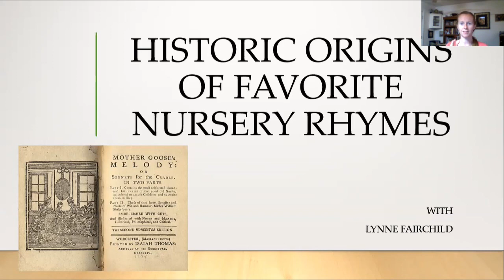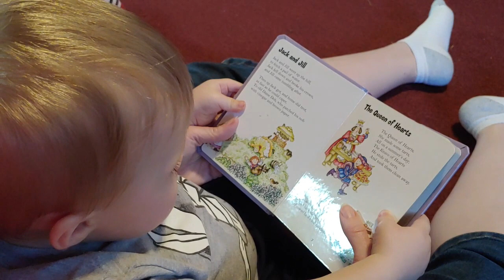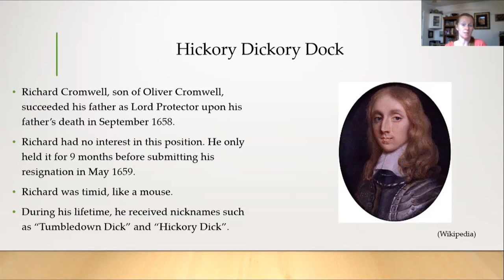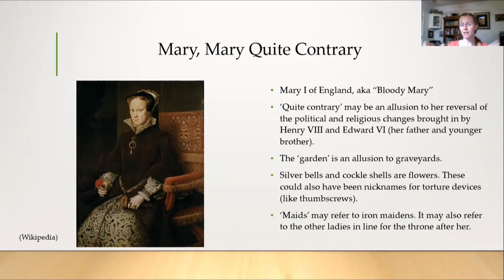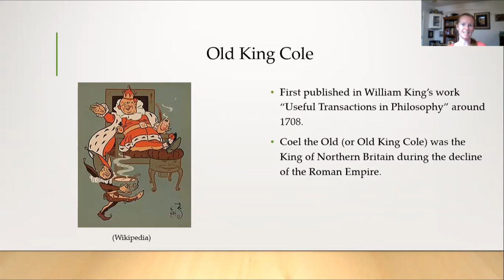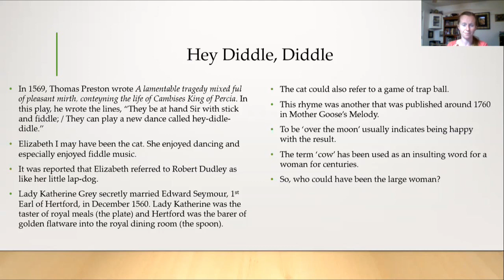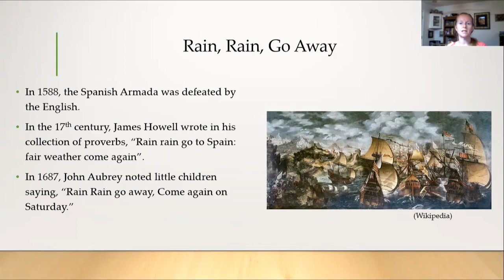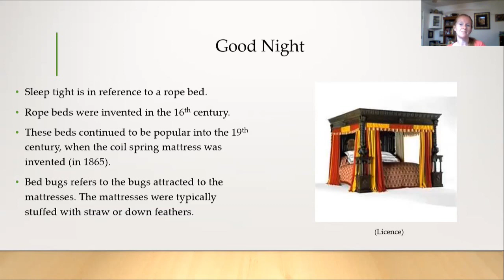Historic Origins of 12 Favorite Nursery Rhymes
Ever wondered how certain nursery rhymes were created? From tales of poverty to political intrigue and religious persecution in history (from the 13th century to the 16th century and into the 18th century).

These children's rhymes include:

        And more!